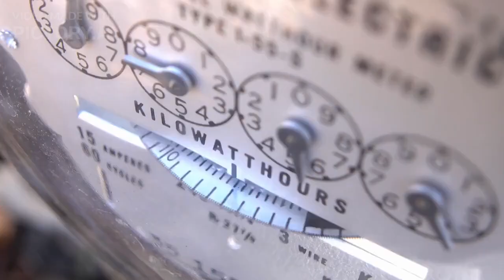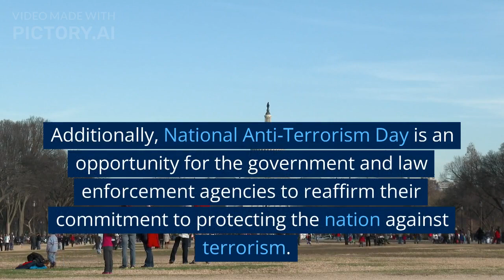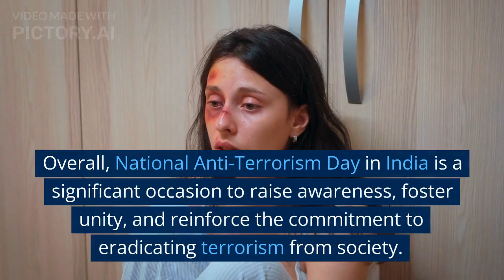National Anti-Terrorism Day । 21 May। Rajiv Gandhi। PM of India। Sixth PM of India। PKGURUJee